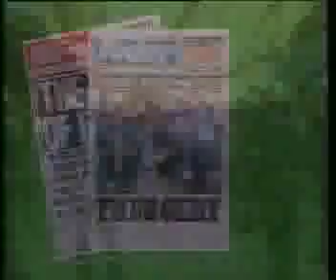The Hoola Hoolagan Boys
Media Lounge tribute to the glory and honour that is becoming of a football hooligan - never before has such mindless tribal violence seemed so cool, exciting and appealing.